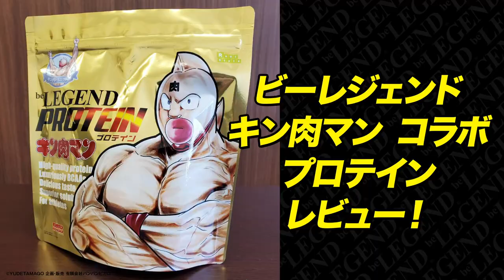【店舗限定商品】ビーレジェンド × キン肉マン プロテイン 「キン肉バニラ風味」をレビュー！【ビーレジェンド プロテイン】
店舗限定新商品のビーレジェンド×キン肉マン プロテイン キン肉バニラ風味の取り扱い店舗と味を紹介！
店舗限定商品ですので、お近くのお店をチェックしてみてください！
※在庫や取扱については
・KIN29SHOP（キンニクショップ）
・Village Vanguard（ヴィレッジヴァンガード）
・アニメイト
・Olympic（オリンピック）